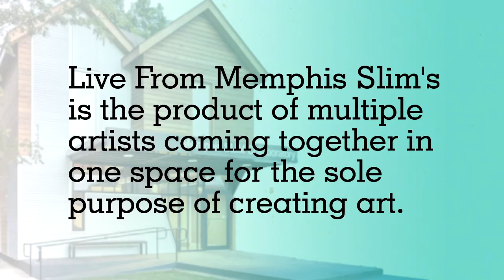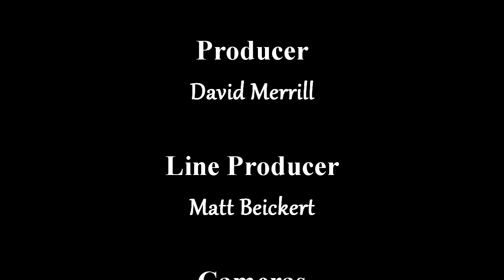"Live From Memphis Slim's" Episode 5- Jamond Bullock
Live from Memphis Slim’s highlights emerging musical talent in Memphis, Tennessee while drawing attention and activity to the Soulsville USA neighborhood. This bi-monthly feature brings hot artists with a cool vibe to the musical heart of Memphis. Join us every other Thursday for behind the scenes, sneak peaks and artist interviews/performances at the famous Memphis Slim Collaboratory!

About Jamond Bullock…
Jamond is a Memphis based visual artist who describes his style as very loose, colorful, wild , and expressionistic. His work can be seen throughout town in different murals, artwork and, of course, at Memphis Slim House.